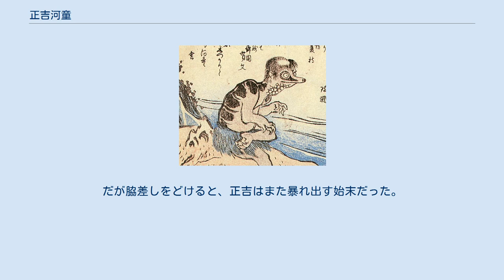正吉河童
竜斎閑人正澄画『狂歌百物語』より「河童」 正吉河童（しょうきちかっぱ）とは、豊後国（現在の大分県）に伝わる河童の伝承。
寛永時代の古書『川太郎伝』や、大分県日田郡（現・大分県日田市）の地誌『日田郡誌』に記述がある。
「正吉河童」の名称は妖怪漫画家・水木しげるの著書によるもの。
 その昔、日田郡竹田村に正吉という12歳の少年がいた。
父親は相撲の力士で、正吉も子どもながらに力持ちであった。
 ある夏の日。
正吉が川で水浴びをしていると、何者かにいたずらをされた。
正吉は川にもぐり、正体のわからない相手を懲らしめて帰った。
 その夜のこと。
正吉は家で寝ていたが、なぜか水浴びがしたくなり、川までやって来た。
すると川の中から数人の子供が現れ、相撲をとろうと言い出した。
正吉はこれを河童と気づき、すぐに相撲を取り、2人の子供を倒した。
すると今度は十数匹もの河童が現れ、正吉は無数の河童を相手に、夢中で相撲を続けた。
 一方で自宅では、正吉の父が息子の姿のないのに気づき、川へやって来た。
すると正吉が、何やら1人で暴れ回っているので、父は無理やり連れ帰った。
 その後も正吉は正気を失った様子で、目に見えない何者かと相撲をとっているかのようなので、父は河童に憑かれたと考えた。
ある者が河童の祟りに効くものとして、郷義弘の銘入りの脇差しを正吉のそばに置いたところ、正吉は布団をかぶって震え始めた。
だが脇差しをどけると、正吉はまた暴れ出す始末だった。
その後、修験者の祈祷により、ようやく河童の祟りは去ったという。